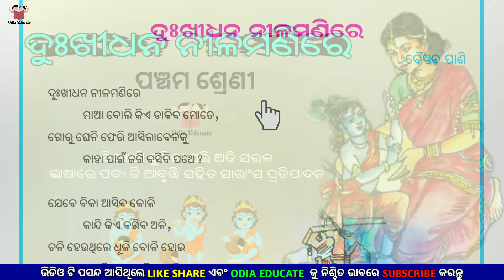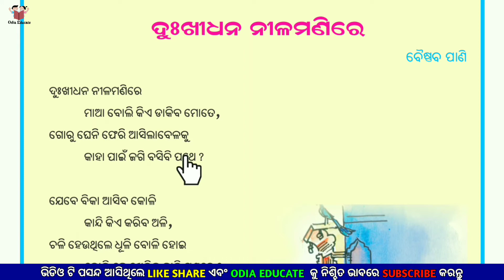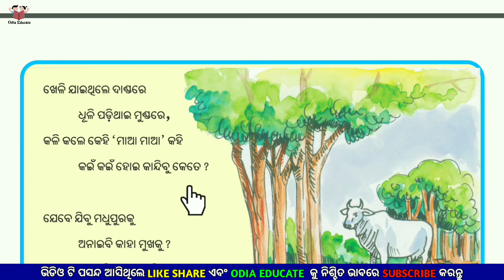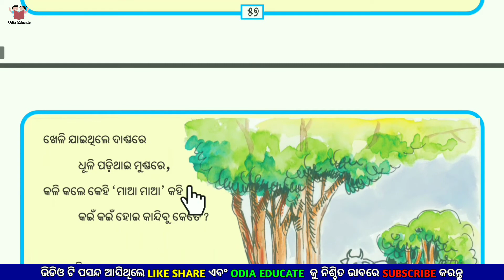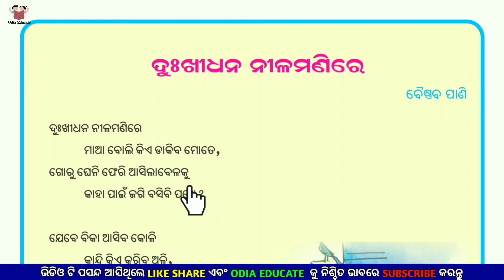Dukhidhana Nilamanire (ଦୁଃଖୀଧନ ନୀଳମଣିରେ) | Class 5 Odia Medium | Sahitya Kusuma | Odia Educate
💐ODIA EDUCATE💐

🔹CLASS:- FIVE
🔹BOOK:- SAHITYA KUSUMA
🔹TOPIC:- DUKHIDHANA NILAMANIRE

Positive thinking
Lako byabahara